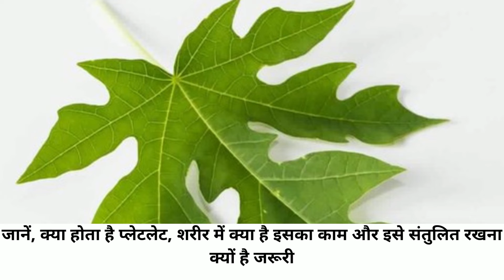जानें, क्या होता है प्लेटलेट, शरीर में क्या है इसका काम और इसे संतुलित रखना क्यों है जरूरी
खून में Platelet Count कम होने से शरीर से काफी खून निकलने लगता है, जिससे ब्रेन हैमरेज का भी खतरा रहता है। जानिए इसे आप प्राकृतिक तरीके से कैसे बढ़ा सकते हैं।